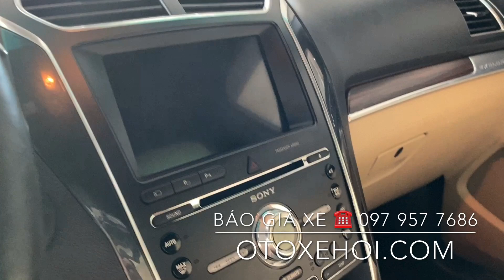Xe ô tô cũ Ford Explorer máy 2.3L Ecoboost sx 2016 siêu đẹp